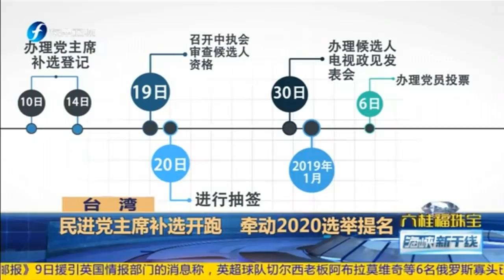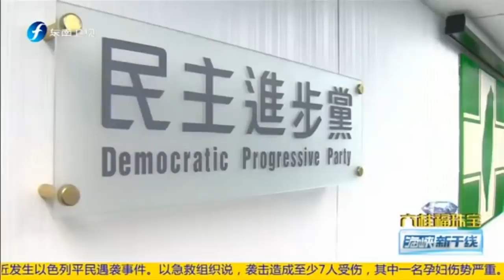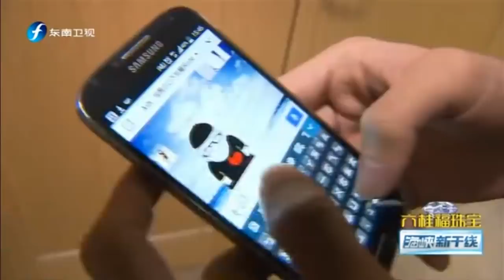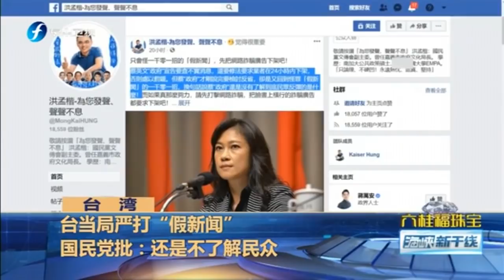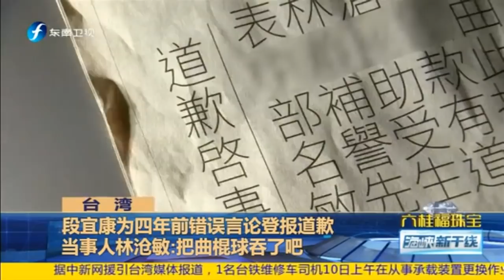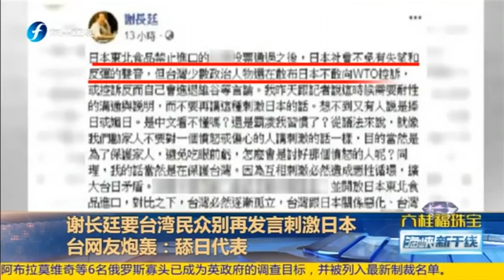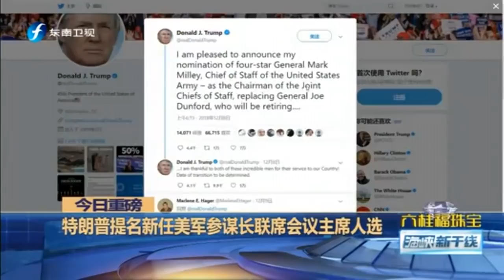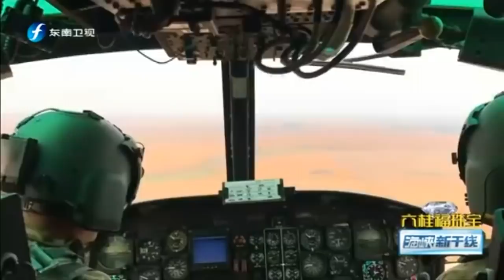《海峡新干线》2018“双城论坛”20日在台北举行，上海市副市长周波将领衔赴会 20181210